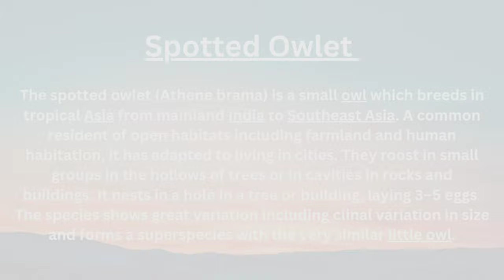Types of Owls in Mysore| Owls of Mysuru| My Gallery photos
Owls of Mysore:
*Indian rock eagle owl
*Collared Scops owl
*Spotted Owlet
*Brown hawk owl
*Mottled wood owl
*Indian Scops owl
*Barn Owl

photographer:- Jonathan George
Camera: Nikon d5300
Lens: Nikkor 70-300mm
Edit: Lightroom